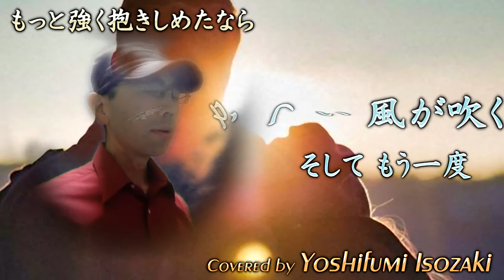もっと強く抱きしめたなら - WANDS (Covered by 磯崎祥史)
12月始めはWANDSさんの「もっと強く抱きしめたなら」でカラオケ動画を創りました(^-^)
先週同様、この曲もリメイクとなります……初回リリースは創り始めの2作目で背景と歌だけで歌詞すら表示していないバージョンでした(^^;
あの頃より歌もかなり上達していると思っていて、動画としても今回はそのときとは先週以上に雲泥の差です(笑)
またこの曲の終了画面で初回のリンクを入れてますので、恥ずかしいですが聞き比べてみてください(^o^)/
ちなみにこの曲は1992年に浅野温子さん出演の「三井生命」のCMソングに使われていました。